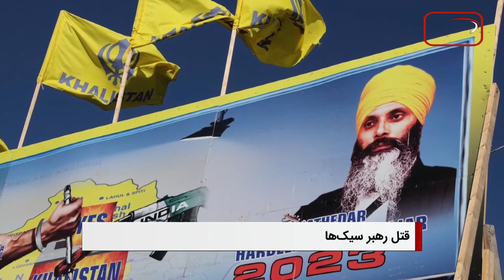سرخط خبرها: پنجشنبه 6 مهر ماه 1402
۱- آمریکا واردات از چند شرکت چینی را به جرم مشارکت در کار اجباری مسلمانان محدود کرد
۲- پاکستان یک میلیون مهاجر افغانستانی را اخراج می کند
۳- چالش کم شدن جمعیت در ایران؛ کاهش ۴.۵ برابری زنان باردار در ایران طی ۴ دهه
۴- ابراز نگرانی مسلمانان کانادا از قتل رهبر سیک‌ها
۵- آیت الله العظمی شیرازی: در موارد اختلاف میان دو نفر مانند زن و شوهر که مرتبط هستند اما مرجع تقلید متفاوت دارند، باید برای حل و فصل به حاکم شرع مراجعه کرد